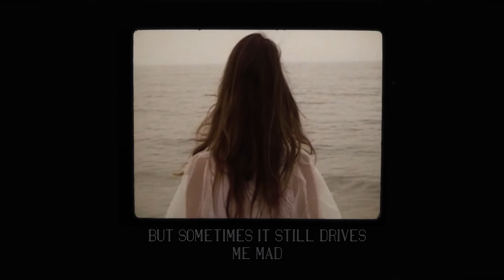Suzy V - Give It Up (Official Video)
Official video for Suzy V - Give It Up

Camera, styling by Philine van den Hul
Edit by Chris Pedis

Written by Suzanne ten Brink, Wieger Hoogendorp
Produced by Wieger Hoogendorp
Mixed and mastered by Patrick Andries
Lead vocals by Suzanne ten Brink
Guitar, synths by Wieger Hoogendorp
Drums by Remon Hubert
Trumpet by Thomas Heikoop

Management
Remco van der Ham / Fifteen Steps